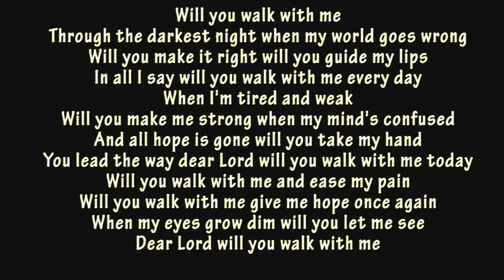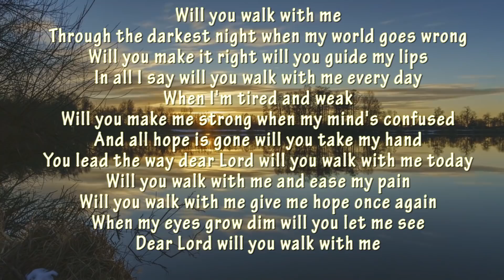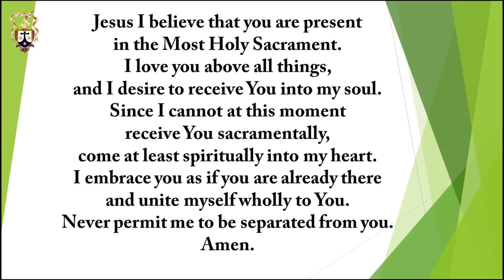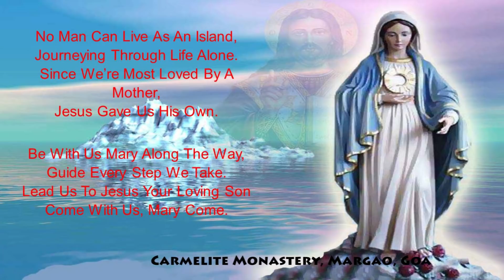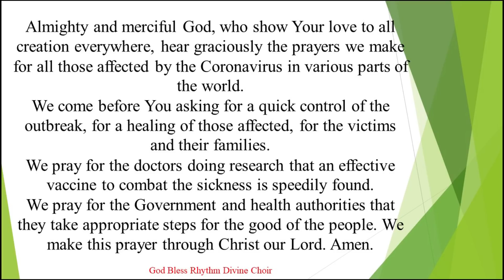Daily Mass | English |Monday | Ninth Week in Ordinary Time | Carmelite Monastery, Margao, Goa